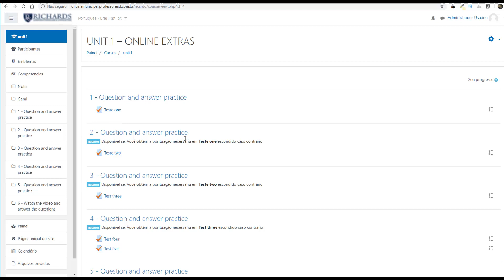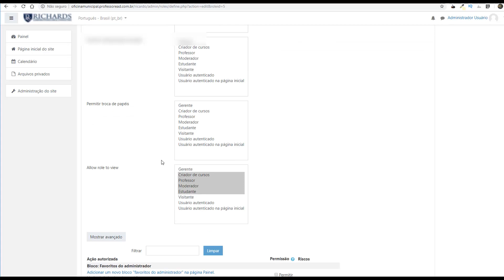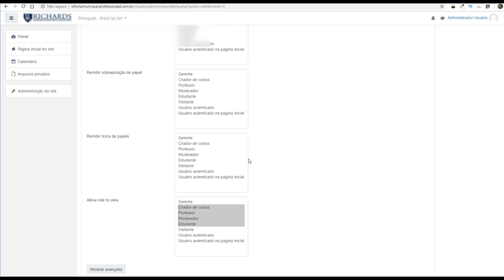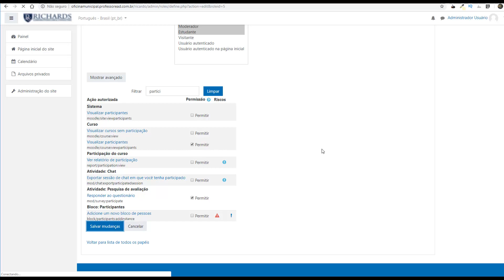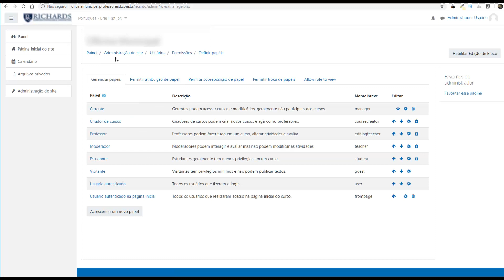[Plataforma Moodle] Como retirar itens de menus sem uso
Precisa de serviços Moodle? Acesse

Com retirar aqueles itens de menu que vem por padrão no Moodle. Dependendo do seu tipo de curso ou público, pode ser que você não queira que apareça um menu do  tipo competências ou emblemas, por exemplo.

Neste vídeo vou mostrar a você exatamente isso!